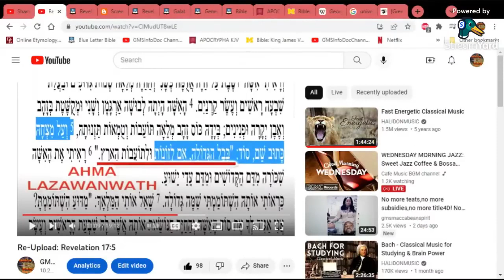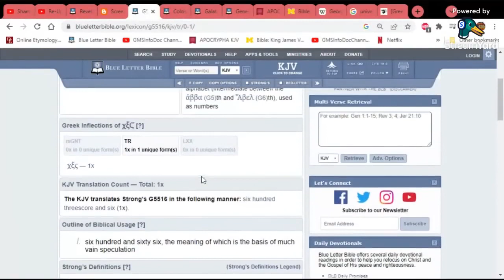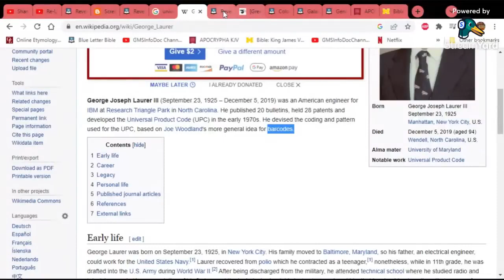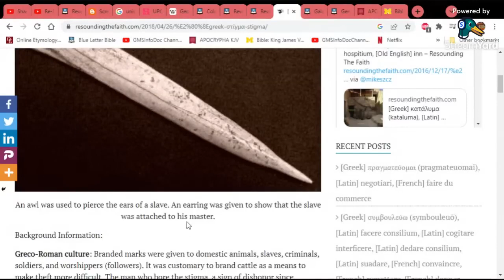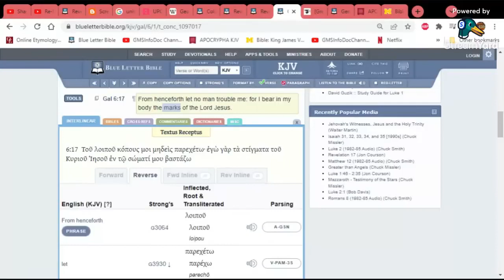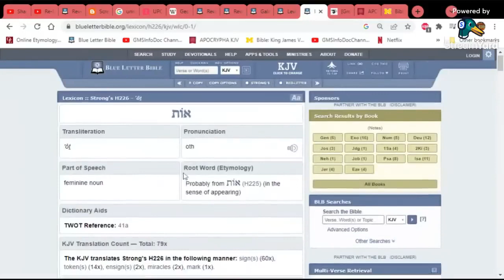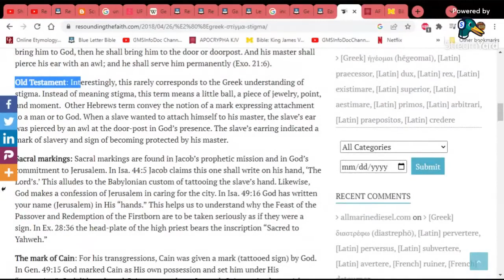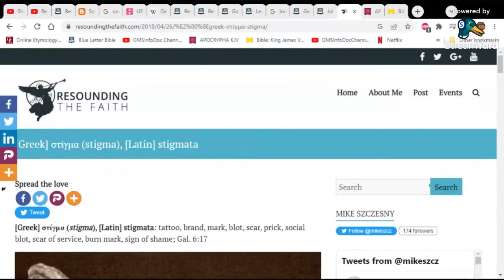χξς = khee xee stig'-ma = 6 6 6!